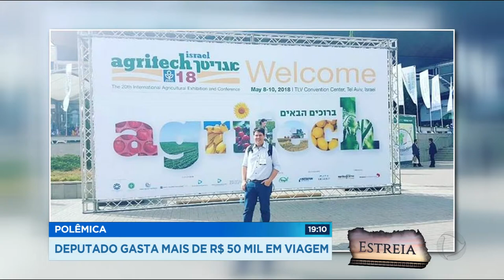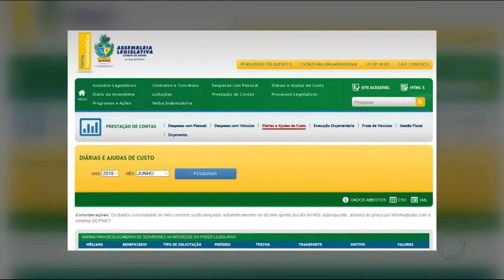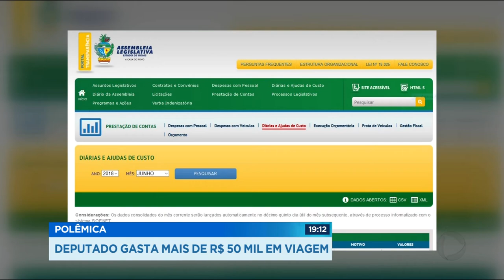GR - Polêmica: deputado gasta mais de R$ 50 mil em viagem - 17-07-2018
O Deputado Carlos Kabral gastou mais de 50 mil reais numa viagem para uma feira em Israel. Só de passagem foram 28 mil. Tudo custeado com dinheiro público.